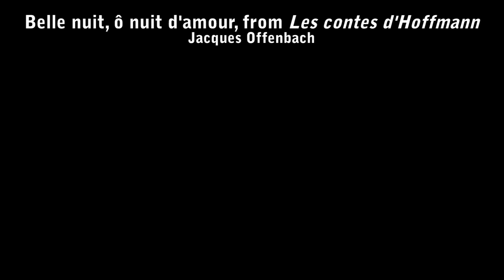Belle nuit, ô nuit d'amour, from Les contes d'Hoffmann, by Jacques Offenbach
Belle nuit, ô nuit d'amour, from Les contes d'Hoffmann, by Jacques Offenbach. Performed on April 22, 2017, by Andrew J. Darling, countertenor, Alethea Wilhelm, mezzo-soprano, and Michael S. Caldwell, piano, at the John J. Cali School of Music, Montclair State University.  Recorded and edited by Rodney Leinberger.